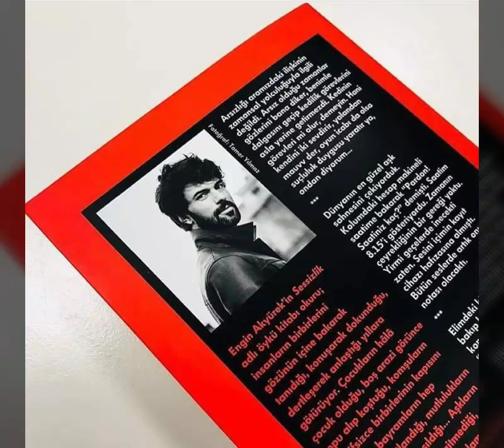Engin Akiürek " Firma de su libro"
Actor/Escritor